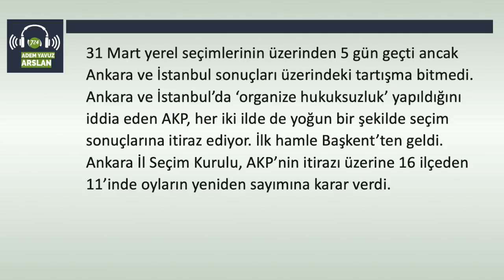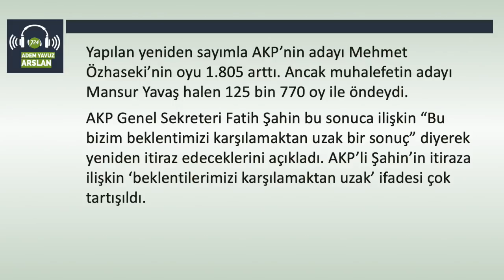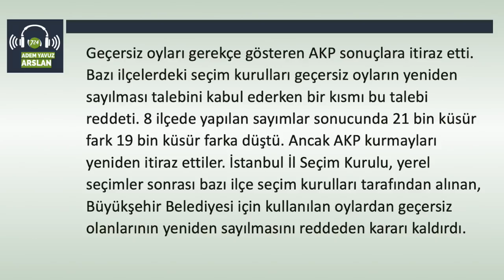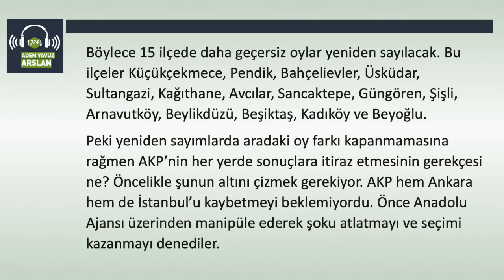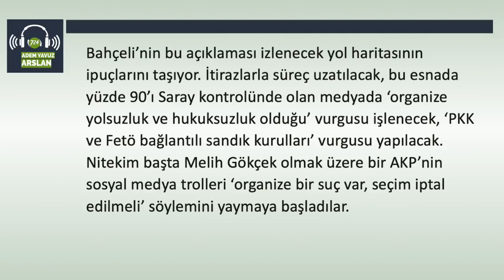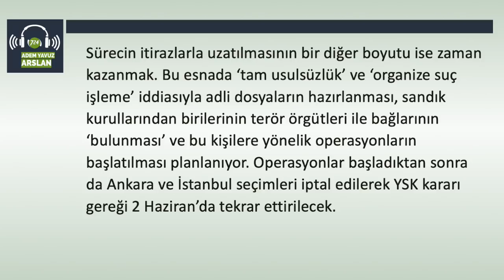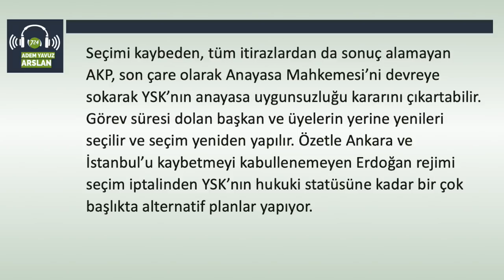Geçersiz oy bahane, amaç seçimi iptal ettirmek [Adem Yavuz Arslan - 5 Nisan 2019]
HABER-ANALİZ | ADEM YAVUZ ARSLAN

31 Mart yerel seçimlerinin üzerinden 5 gün geçti ancak Ankara ve İstanbul sonuçları üzerindeki tartışma bitmedi. Ankara ve İstanbul’da ‘organize hukuksuzluk’ yapıldığını iddia eden AKP, her iki ilde de yoğun bir şekilde seçim sonuçlarına itiraz ediyor. İlk hamle Başkent’ten geldi. Ankara İl Seçim Kurulu, AKP’nin itirazı üzerine 16 ilçeden 11’inde oyların yeniden sayımına karar verdi. Yapılan yeniden sayımla AKP’nin adayı Mehmet Özhaseki’nin oyu 1.805 arttı. Ancak muhalefetin adayı Mansur Yavaş halen 125 bin 770 oy ile öndeydi.

AKP Genel Sekreteri Fatih Şahin bu sonuca ilişkin “Bu bizim beklentimizi karşılamaktan uzak bir sonuç” diyerek yeniden itiraz edeceklerini açıkladı. AKP’li Şahin’in itiraza ilişkin ‘beklentilerimizi karşılamaktan uzak’ ifadesi çok tartışıldı.